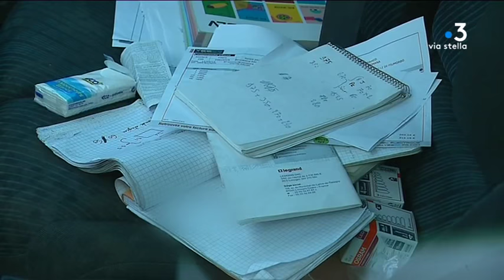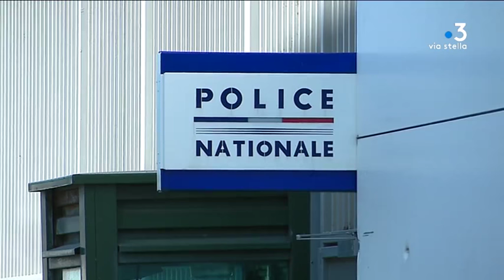Homme interpellé en Corse dans le cadre du meurtre du père Hamel, ce que l'on sait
Intervenants - Patrick, ancien entraîneur de boxe du suspect; Aïssa Akhait, fidèle de la mosquée de Ghisonaccia; Mohamed Bellachen, imam de Ghisonaccia

Equipe - Kael Serreri, Chirstian Giugliano